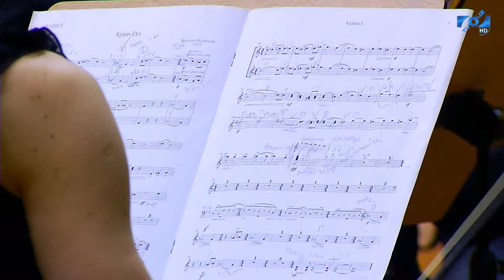Prof. Krzysztof Penderecki Doktorem Honoris Causa UZ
Wybitny kompozytor, dyrygent, pedagog, Krzysztof Penderecki, którego twórczość jest znana i szanowana na całym świecie, przyjął tytuł Doktora Honoris Causa Uniwersytetu Zielonogórskiego.
Relacja z 2-dniowej wizyty Państwa Pendereckich w Zielonej Górze tylko w TV@UZ.